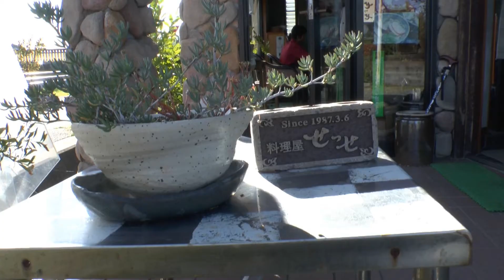沖縄＆ヘルシー料理せっせ（掛川の「いらっしゃいませ」がいっぱい）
掛川市内にあるお店屋さんの紹介。お店屋さんの「いらっしゃいませ」の動画を集めています。

掛川市地域SNS「e-じゃん掛川」にて、詳細を紹介しています。コメント欄による交流もありますので、ぜひのぞいてみてください。